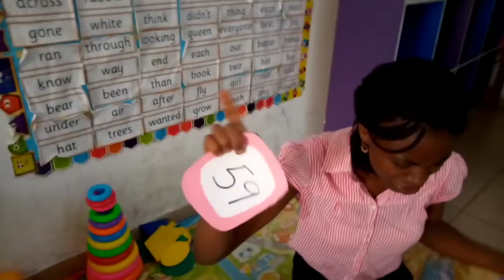Milestone Academy KG1 Numeracy (lesson 2)